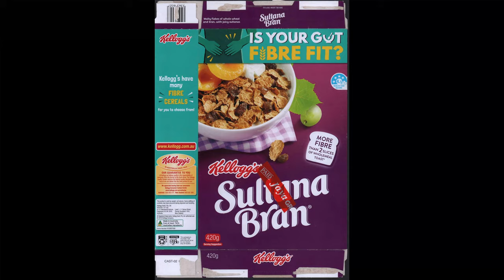210430 kellogg's Sultana Bran